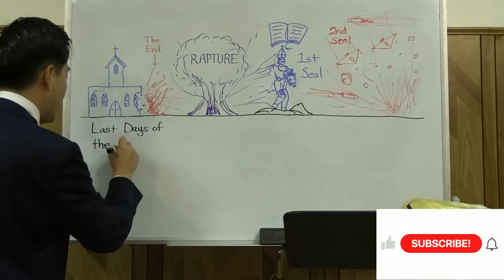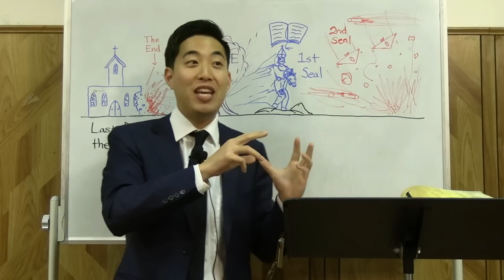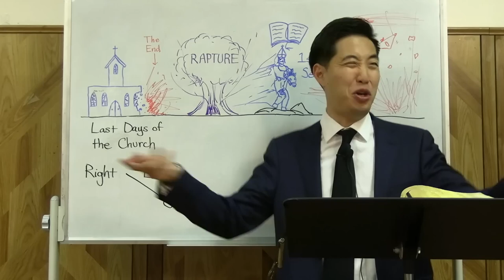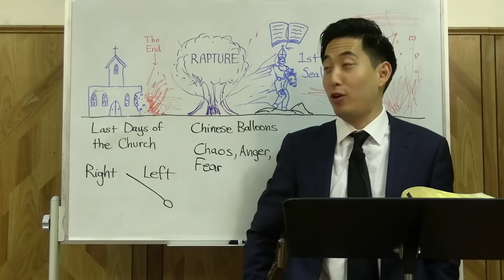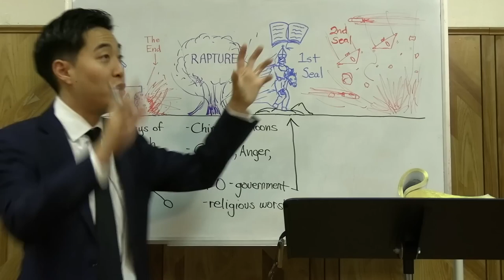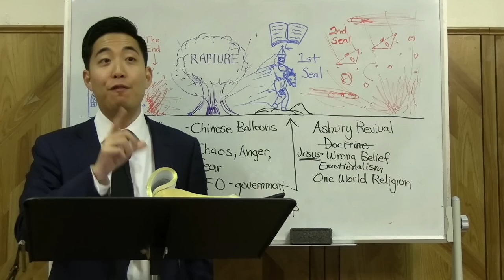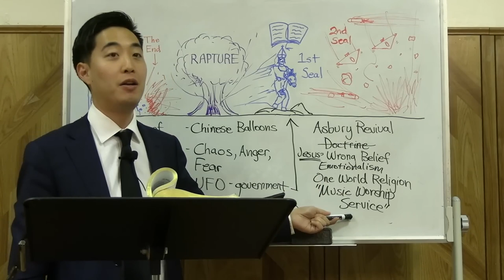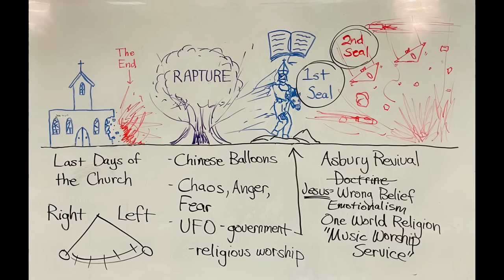The Antichrist Is Coming! | Dr Gene Kim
▶ AMAZON BOOK